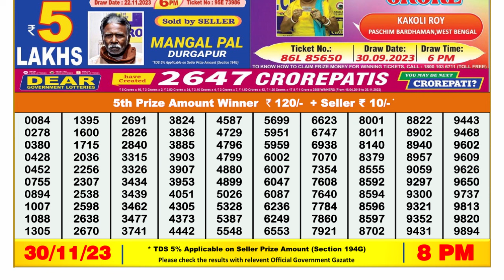🔴Dear Lottery Sambad Live 8pm today 30.11.23 Nagaland State Lottery Result